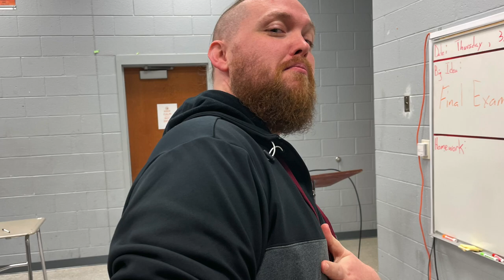Teacher Shoutouts 11-3-23